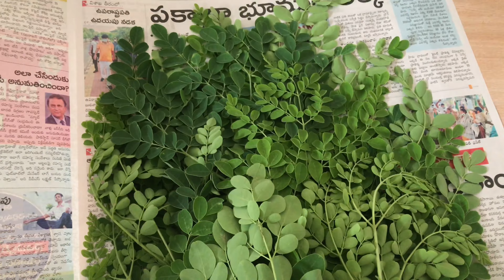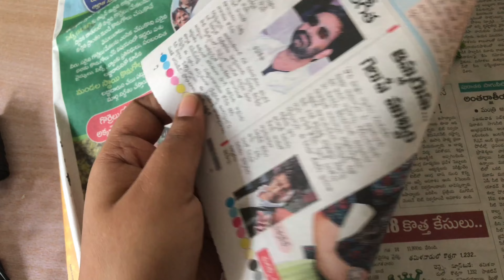All recipes of drumstick and drumstick leafs | in Hindi | Homemaker Sravanthi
hi guys
I mostly make videos o cooking, diys, nail art, hair style, my vlogs, unboxing, home deco, photoshoot, and beauty. As you every homemaker knows every thing but they wont share..m here to show the creator of a homemake